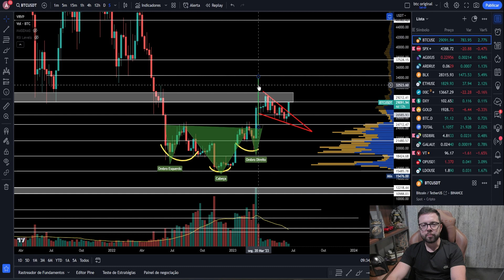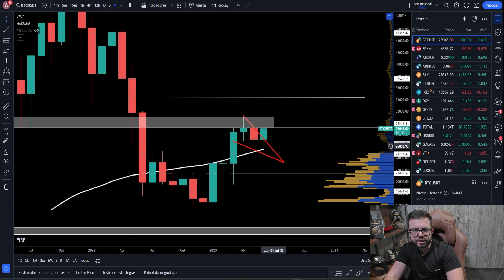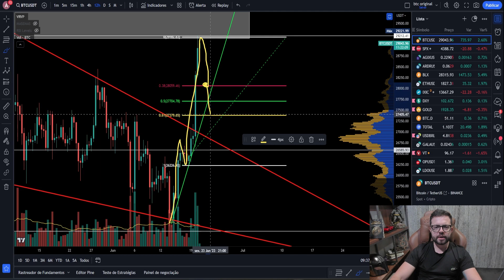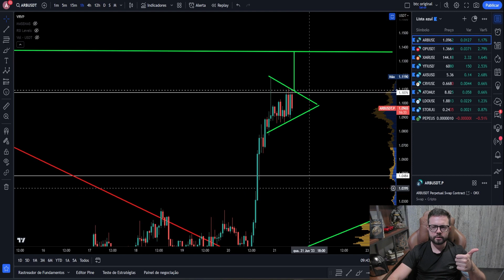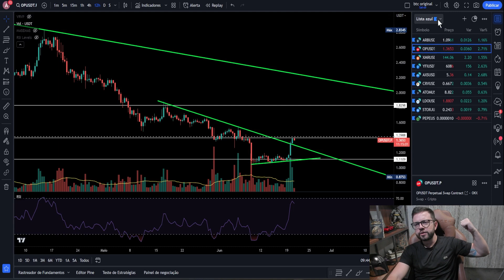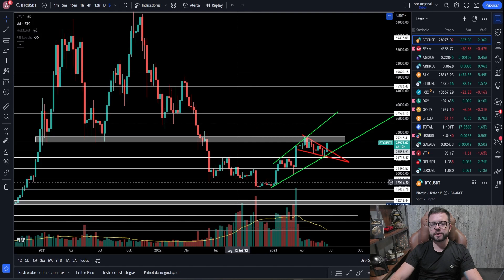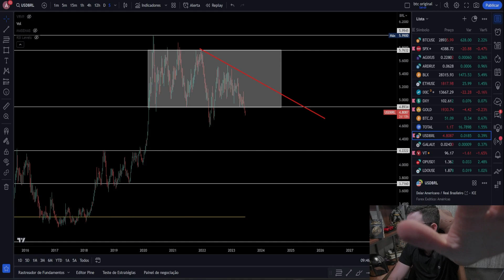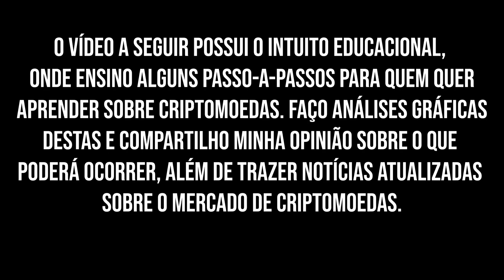🚀 BITCOIN EXPLODINDO! APERTEM OS CINTOS!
Aprenda a lucrar de R$ 500 a R$ 1.000 por dia em média com criptomoedas com segurança:

🤑 Ganhe até R$10.000 reais abrindo a sua conta e utilizando a OKX

Bem-vindo ao nosso canal de análise gráfica de Bitcoin e criptomoedas! Eu Alexandre Bianchi atuo no criptomercado desde 2017, sou autor do primeiro livro no Brasil sobre criptomoedas, O Manual do Cripto Investidor, já fui chamado para entrevista em rede nacional, palestrante e já formei mais de 12.000 investidores bem sucedidos no mercado de criptomoedas através dos meus cursos e mentorias.

Aqui você encontrará informações valiosas e estratégias para entender e interpretar os gráficos de preços, tendências e movimentos do mercado de criptomoedas.

Nossos vídeos de análise gráfica têm como objetivo fornecer insights aprofundados e educacionais sobre a dinâmica dos preços das criptomoedas, ajudando você a compreender melhor o comportamento do mercado. É importante ressaltar que o conteúdo deste vídeo é puramente informativo e ilustrativo, não deve ser interpretado como recomendação de compra ou venda de ativos. Cada investidor deve realizar suas próprias análises e tomar decisões de investimento com base em seu próprio julgamento e risco.

Através dos nossos vídeos, você aprenderá a interpretar gráficos de preços de criptomoedas de forma precisa e eficiente. Exploraremos conceitos-chave, como a identificação de tendências de longo prazo, padrões de candlestick, indicadores técnicos populares e análise de volume. Essas ferramentas permitirão que você adquira uma visão mais ampla do mercado e tome decisões mais fundamentadas.

Nossa abordagem é didática e acessível, projetada para ajudar a desenvolver suas habilidades de análise gráfica. No entanto, é fundamental ressaltar que todo investimento em criptomoedas envolve riscos. Sempre faça sua própria pesquisa, consulte profissionais financeiros qualificados e esteja ciente das consequências de suas decisões de investimento.

Acompanhe nosso canal para ficar por dentro das últimas tendências e desenvolvimentos no mercado de criptomoedas. Estamos aqui para fornecer informações e insights valiosos, capacitando você a tomar decisões mais informadas e conscientes.

Lembre-se de que é responsabilidade de cada investidor fazer suas próprias análises e tomar decisões de investimento de acordo com seus próprios objetivos e tolerância ao risco.

Estamos entusiasmados por poder ajudá-lo a expandir seu conhecimento em análise gráfica de Bitcoin e criptomoedas!"

⚠ Atenção (Aviso Legal): Informamos que o conteúdo deste vídeo tem caráter informativo e ilustrativo, diante dos dados e indicadores obtidos e/ou mencionados, seja de fonte oficial ou de experiências bem sucedidas com os métodos e estratégias compartilhados.

Não garantimos nem nos responsabilizamos por resultados positivos ou negativos a partir do assunto divulgado, uma vez que estamos diante de um mercado altamente instável e com características diretamente relacionadas à economia brasileira e mundial.